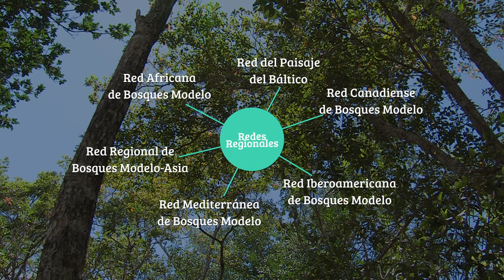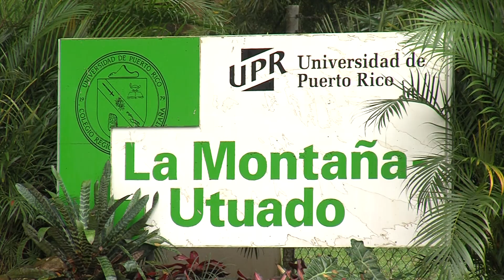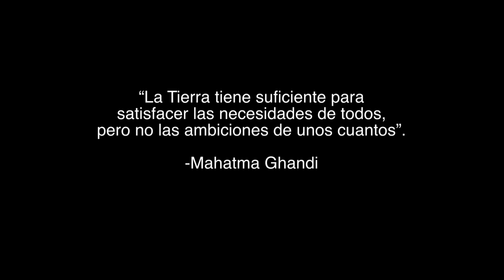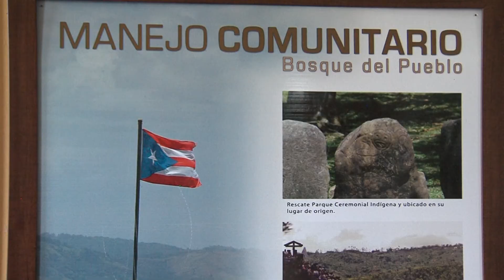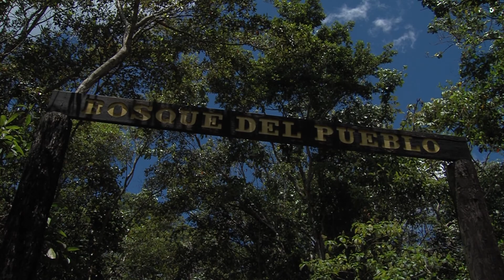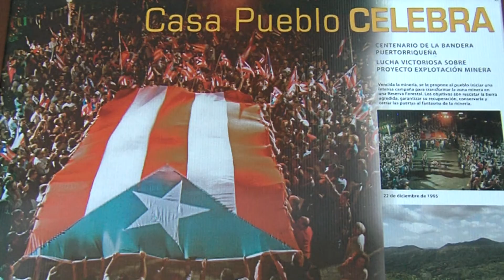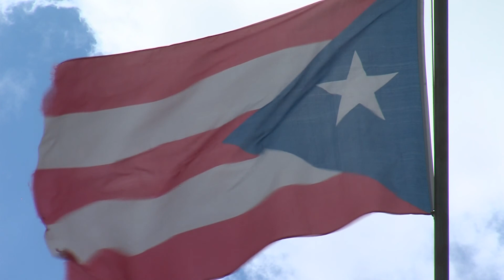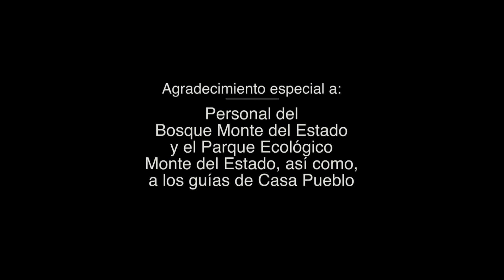ENFOQUE 24/7: “Bosques Modelo: territorios de desarrollo sostenible”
Puerto Rico hizo historia en el 2014 al convertirse en el primer país que elevó a jerarquía de ley los principios del Bosque Modelo. Y en marzo de 2016 fue el anfitrión de la reunión anual de los directivos de la Red Iberoamericana de Bosques Modelo, una entidad que enlaza a 29 territorios en 15 países de América Central, América del Sur, el Caribe y España sumando más de 30 millones de hectáreas.

Representantes de diez países de América Latina se dieron cita en la isla. Durante el encuentro se alcanzaron varios acuerdos de colaboración entre países. Además, se incorporó a la red los Bosques Modelo Chocó Andino de Ecuador y Noroeste de Olancho en Honduras.

¿Qué es un bosque modelo? ¿Cuál es su importancia y pertinencia en estos tiempos? ¿Cómo se incorpora Puerto Rico a este proceso social de carácter internacional? Encuentre la respuesta este domingo, 17 de abril a las 8:30 pm en una nueva edición de Enfoque Noticias 24/7 y la primera parte de “Bosques Modelo: territorios de desarrollo sostenible”.

Enfoque Noticias 24/7 es una producción del Departamento de Noticias de WIPR en la cual se discuten en profundidad temas de actualidad.

Se transmite los domingo en su primera edición a las 8:30 pm, martes a las 9 pm, miércoles a las 7:30 pm, viernes a las 10 am. Lo podrá ver sintonizando los canales 6.1 y 3.1, Liberty 6 y 206 (HD), Choice 3 y 316 (HD), Direct TV 166 y Dish 6.